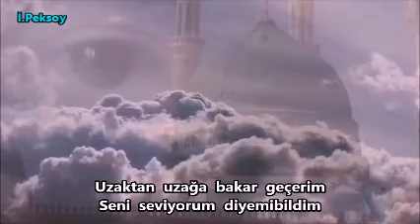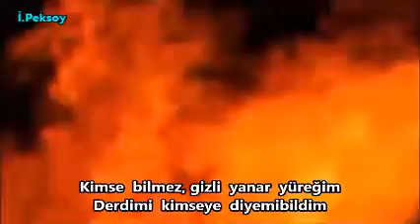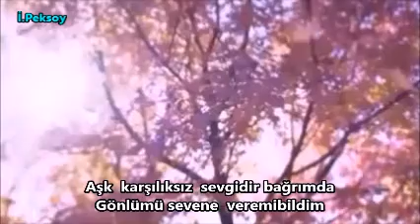UMITSIZ ASK....BESTE YORUM..MUSTAFA KABAK..GUFTE..MEHMET SAHIN ..KLIP IZZET PEKSOY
Document van Mustafa